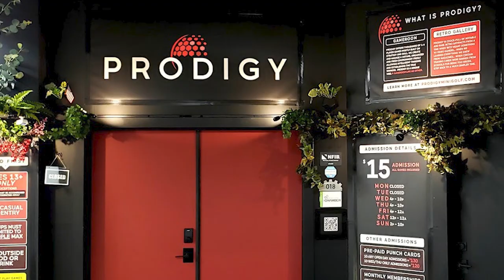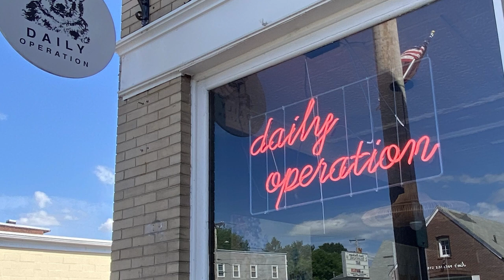Easthampton Millpark Redesign | Culture Shock